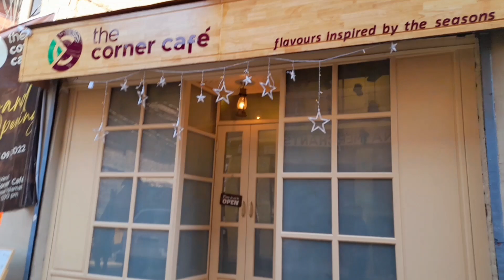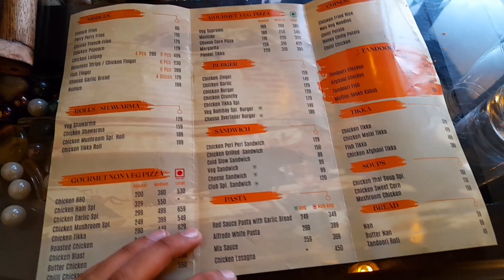Welcome to 😋"the Corner Café"🎉✨🎊/At cheeni chowk Anantnag/@musadiq vlogs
Cheeni Bazar, near Ziyarat Hazrat Reshi Sahab, Anantnag, Jammu and Kashmir 192101